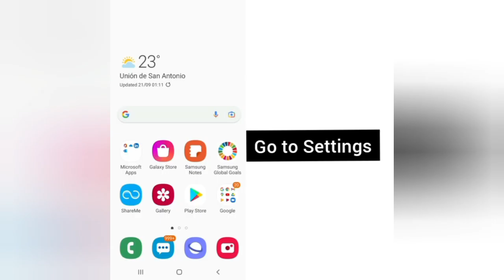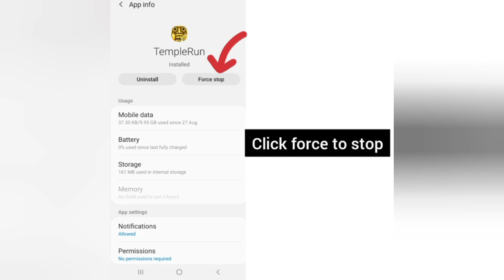Solve "Temple Run" Keeps Stopping problem || SR27SOLUTIONS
Solve "Temple Run" Keeps Stopping problem

Hello friends welcome to my YouTube Channel sr27solutions , today I am showing you how to solve Temple Run keeps stopping issue in Android through this video hope so it will be helpful for you if you are facing the same issue in your Android phone.